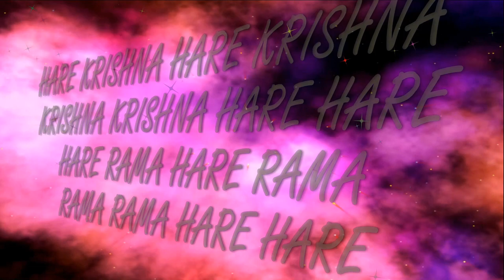2.09.2018 Bhaktivaibhava Swami kirtan II ISKCON Dnipro Ukraine